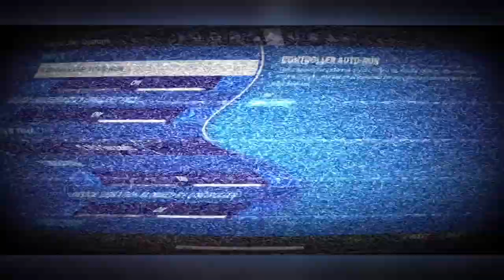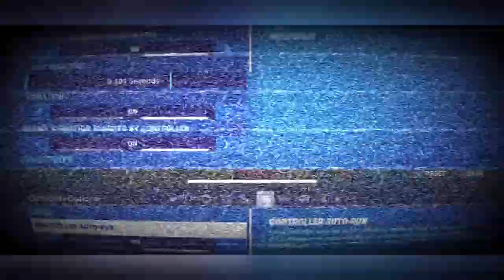Gray gun only challenge IMPOSSIBLE😬